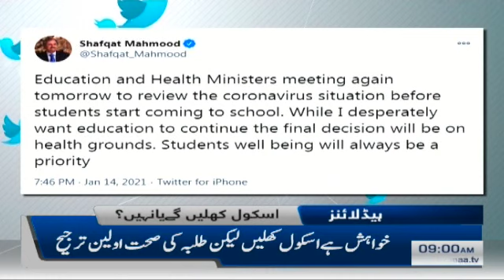Samaa Headlines 9am | 6.2 magnitude earthquake shakes Indonesia | SAMAA TV